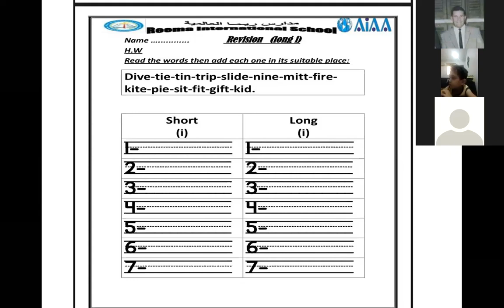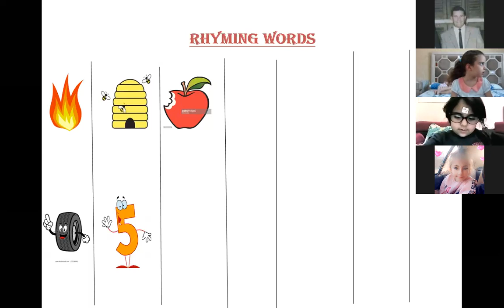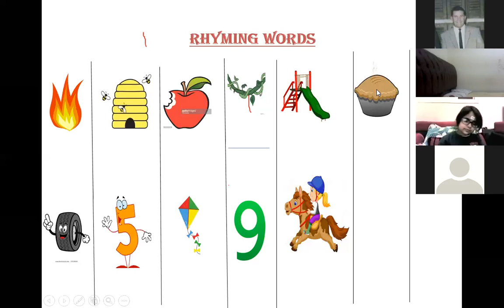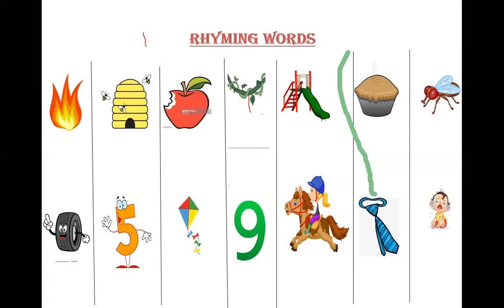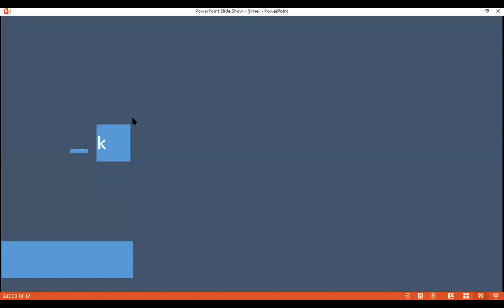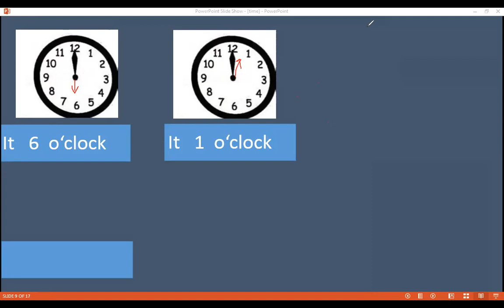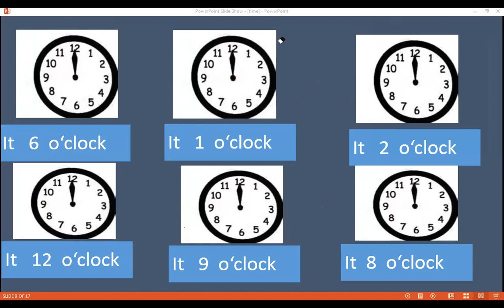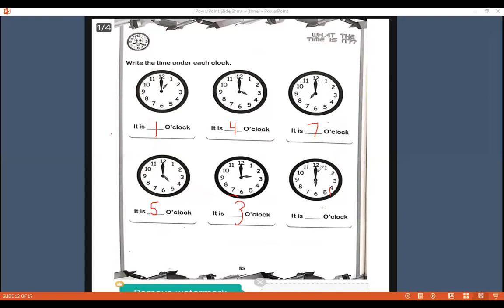KG3 phonics part 2 and math (the time